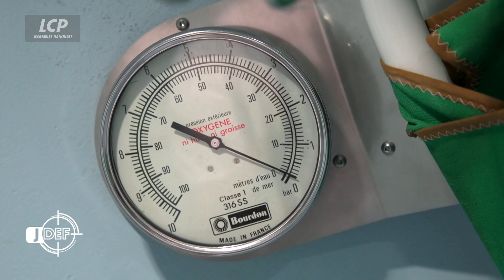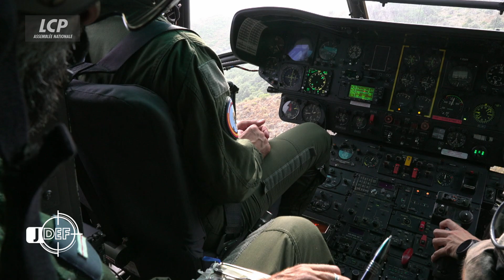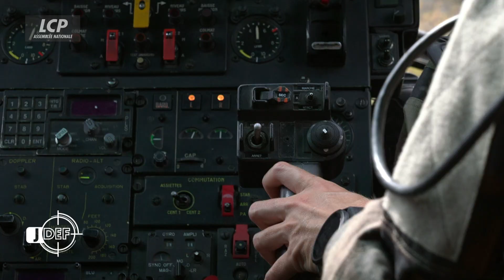Plongeurs des armées : une passion, des métiers | Le journal de la Défense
Par essence hostile à l'homme, l'eau est un élément avec lequel les armées doivent composer en toutes circonstances. Pour cela, elles disposent de soldats spécialisés. Ils sont plongeurs de bord, plongeurs démineurs, nageurs de combat, sauveteurs plongeurs ou encore plongeurs de combat du génie. Et tous ont fait de l'eau une seconde nature. Pour ce numéro, le Journal de la Défense vous embarque dans le quotidien hors du commun de ces spécialistes du milieu aquatique.

Immersion au sein des forces armées.
Au travers d'images réalisées au plus près des entraînements comme en opérations, Le Journal de la Défense pose chaque mois un autre regard sur l'actualité des armées pour mieux appréhender et comprendre l'univers de la Défense.